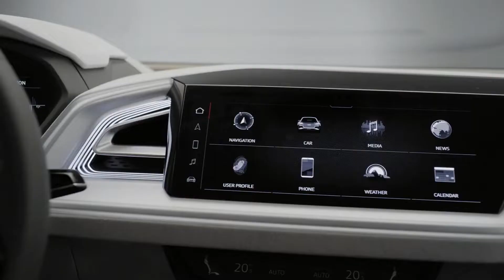Billionaire Lifestyle | Life Of Billionaires & Billionaire Lifestyle Entrepreneur Motivation #49 💲💲💲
Motivational / Transformational Resources
Abundant Mind : Visualization Videos For The Law Of Attraction

Best Books for Aspiring Billionaires!

Atomic Habits
Think and Grow Rich
Start With WHY
Deep Work
7 Habits of Highly Effective People
The Personal MBA
How to Win Friends and Influence People

Three Must-Haves for All Entrepreneurs!

Noise-Cancalling Headphones for Deep Work
Kindle to read all the Books and take Notes
Motivational Wall Canvas Art for a Great Work Environment

We make these videos to educate others in a motivational/inspirational form. If any owners of the content clips would like us to remove their video, we will do so as soon as possible.

135 Comments